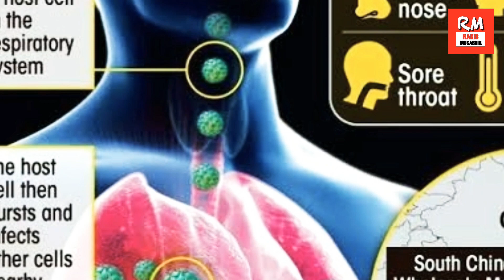করোনা ভাইরাস | Corona Virus | RM Tv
করোনা ভাইরাস | RM Tv | Corona Virus |